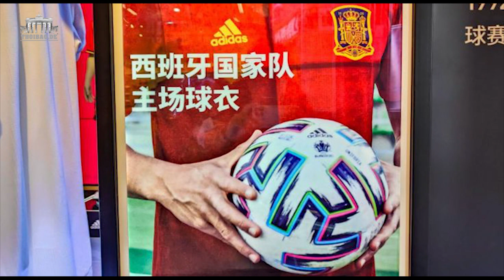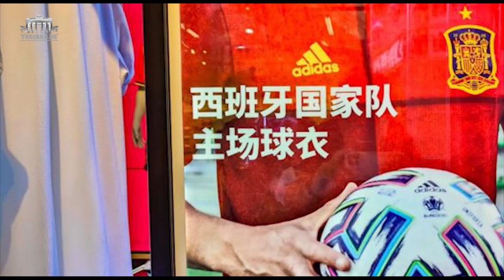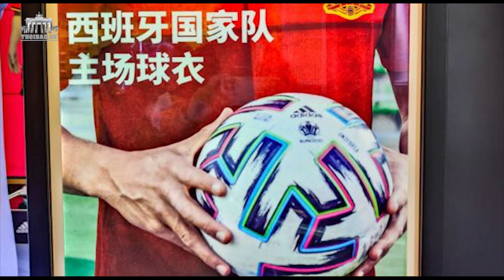Tại sao thương hiệu công nghệ Trung Quốc tràn ngập Euro 2020?